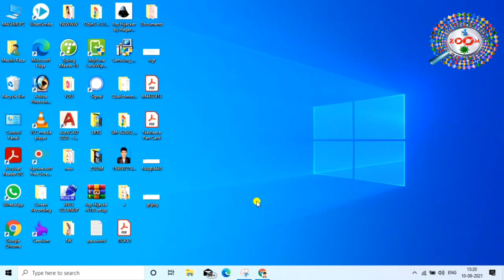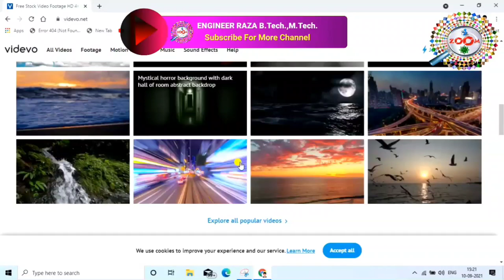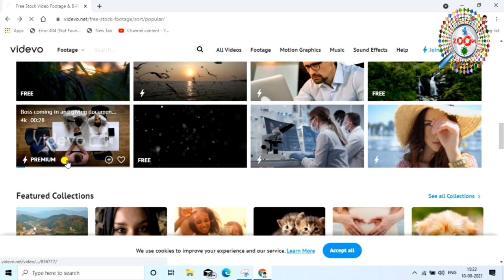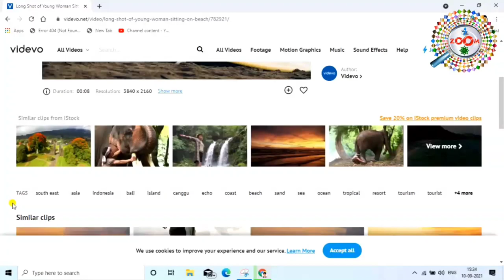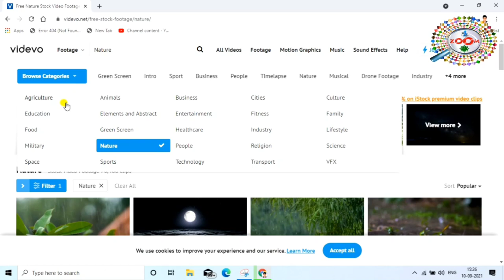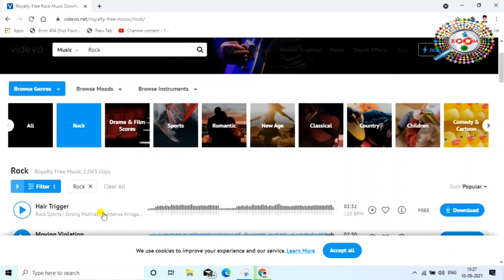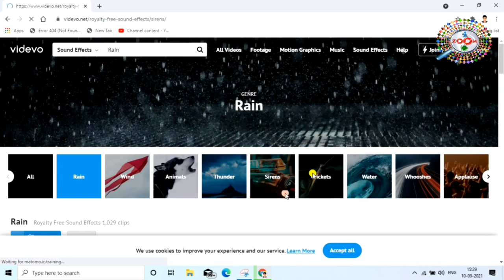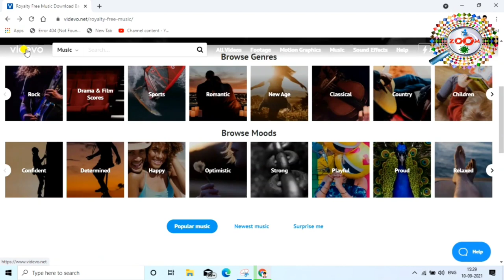कॉपीराइट फ्री फोटो वीडियो और म्यूजिक कैसे डाउनलोड करे 👈🎶🎞🙅‍♂️ डाउनलोड करना हुआ अब और भी आसान 🔥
is video me mai aap ko ye bataya hai ki kaise aap bina copyright wala photo video aur music download kar sakte hai aap aap us ko apne video ke background me use kar sakte hai aur aap ke channel pe copyright ka strick bhi nhi aayega. mai aap ko aise hi ek site ke bare me bataya hai jaha se aap bina copyright wala video music aur photo download kar sakte hai aur us ko use kar sakte hai. to guys agar aap mere channel pe naye hai to channel ko subscribe karna na bhule aur ha abhi tak aap mere video ko like nhi kiye hai to video ko like kar lijiye kyou ki mai par day naya-2 video upload karta hu aur aap ko mere channel se jarur naya-2 jankari milegi. thanx for watching...

Engineer raza